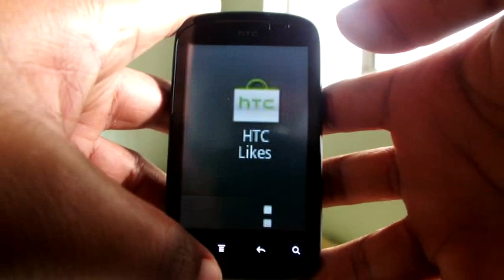screen shot on htc explorer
How to take screen shot on htc explorer---just press power button and home key simultaneously and ur screenshot is saved in Camera Shots in gallary.